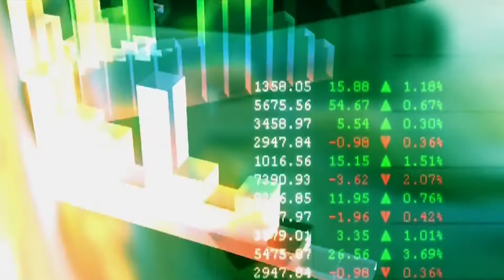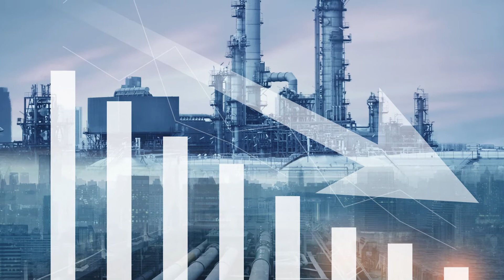November 2021 Oil & Gas Update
Welcome to the November 2021 oil & gas activity report from TCI Business Capital.

Over the past month oil prices have seen peaks and valleys. On October 18th, WTI closed at $82.44. Since then, prices hit a high of $84.65 on October 26th, and a low of $75.94 on November 19th. The prospect of covid lockdowns in Europe and the release of Strategic Petroleum Reserves has pushed prices lower.

The November 19th Baker Hughes rig count report shows 563 active drilling rigs in the US. One year ago, the total active rig count was 310. The oil rig count is 461 rigs. Oil rigs are up 231 from November 2020. The gas rig count is 102, up 26 rigs compared to the November 2020 count.

In the major plays, the Permian Basin rig count is at 278 rigs, up ten rigs from October.

In east Texas, the Eagle Ford shale is at 42 active rigs, an increase of two rigs since October.

The Haynesville shale rig count is at 47 rigs, which is one rig more than the October count.

The Anadarko rig count is 44, up one rig from October.

In the Rockies, the active rig count in the Niobrara Shale is 27 rigs; one more than in October.

The Bakken Shale rig count is 24 rigs, which is up one from October count.

The Appalachian has 39 active rigs, which is up one from the October count.

The Energy Information Administration’s Short-Term Energy Outlook, published on November 15th, show US crude oil production was 11.1 million b/d in August, a slight drop from the July output of 11.3 million b/d.
The EIA also published a report on November 18, speculating that crude prices will decline in 2022, with higher production by OPEC and the US, along with a slowdown in crude demand.

If your company need’s consistent, reliable cash flow, contact TCI Business Capital. For over 25 years, we’ve provided working capital and cash flow solutions to oilfield service companies through our invoice factoring programs. To learn more about our custom factoring programs for oilfield contractors, give us a call at or visit tcicapital.com.